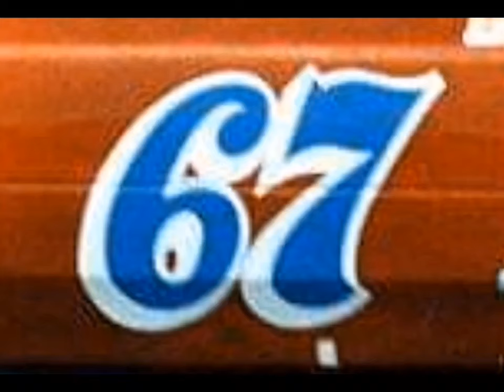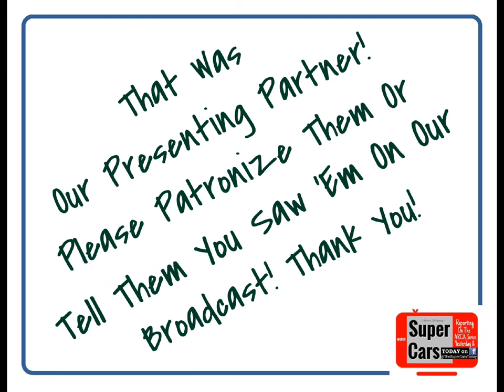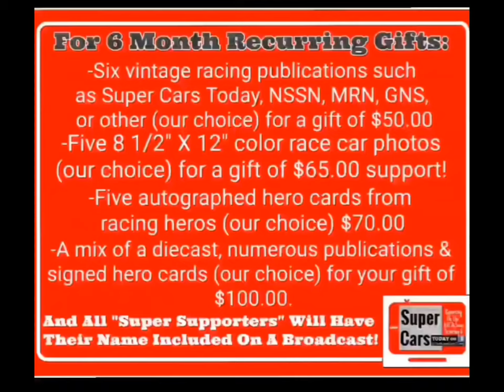Joey Arrington On His NASCAR Cup Days Racing With Dad Buddy Arrington Chrysler & Switch To Ford P2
Joey Arrington talks about racing NASCAR Cup in the late 1970's, the 1979 Talladega race, the terrific 1982 season and the switch to Ford.